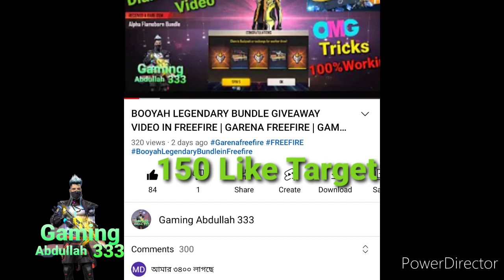LOGIN GET FREE EMOTE | ফ্রি তে গ্যারিনা ভাল কিছু দিল | GARENA FREEFIRE | GAMING ABDULLAH 333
অনেক দিন পর ভাল কিছু দিল গারিনা
Thanks Garena Freefire

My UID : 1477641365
FreeFire Name : ᶠᶜ᭄Bᴀᴅɢᴇ333࿐
Guild I'd: 68581244

Login Free emote
Login Free Reward
Login Reward
Free item
Garena Freefire
Freefire